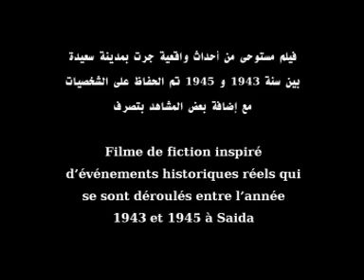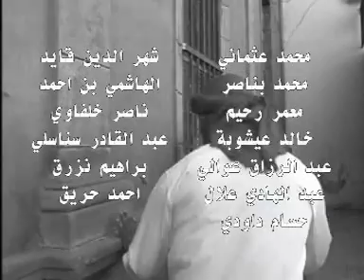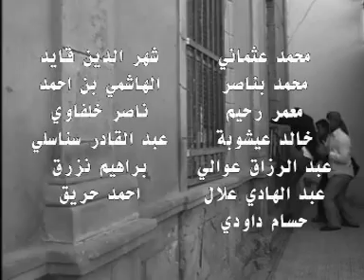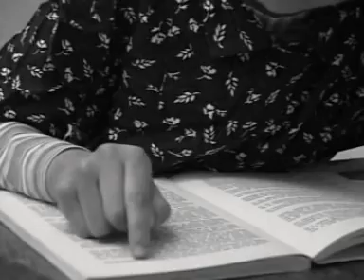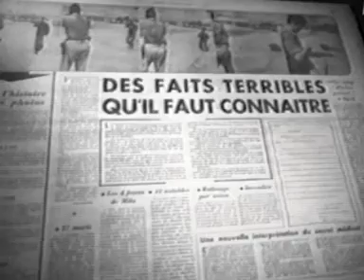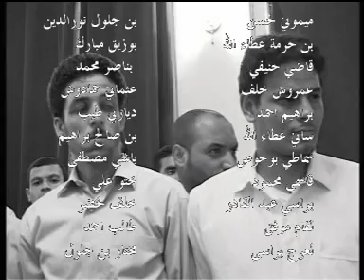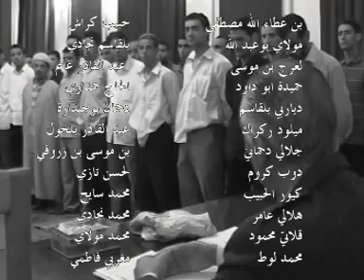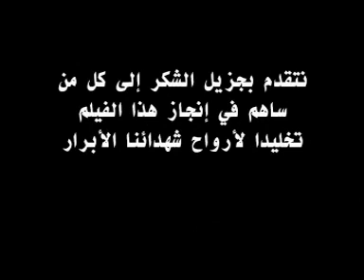LE SERMENT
العاهد فيلم يروي احداث 02 و 18 ماي 1945 بولاية سعيدة